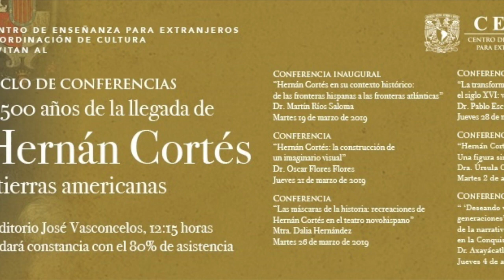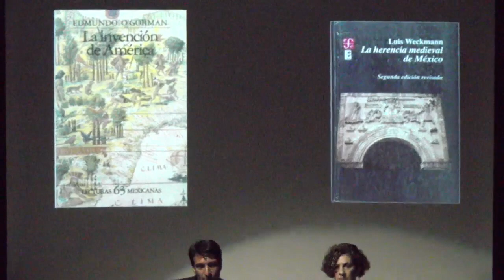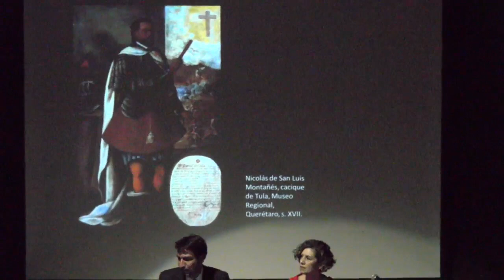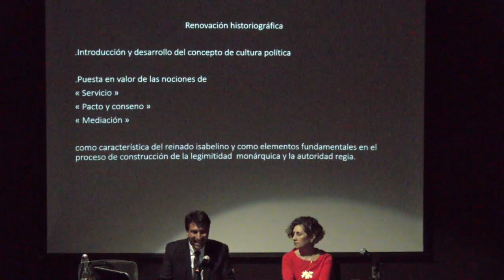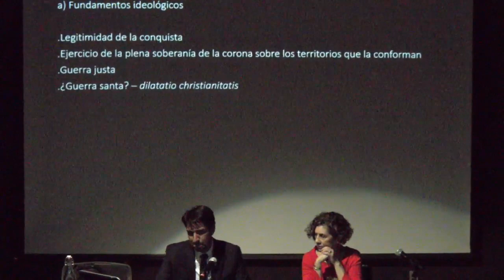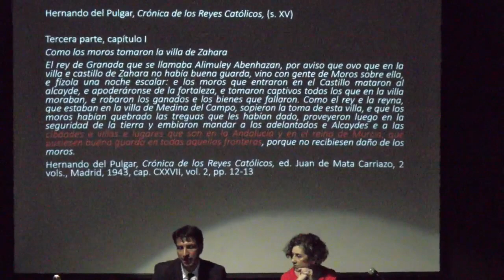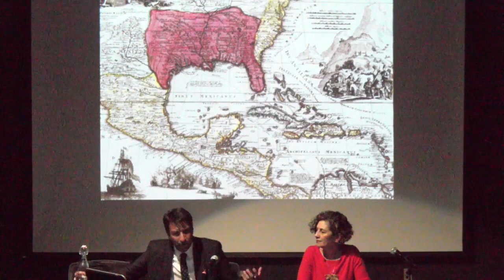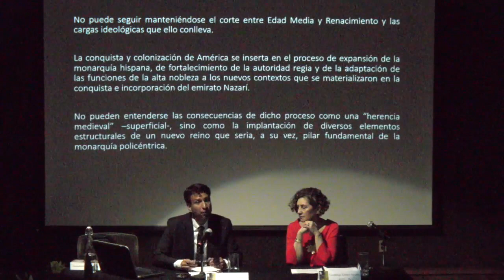Ciclo de Conferencias: A 500 años de la llegada de Hernán Cortés. Conferencia #1. Dr. Martín Ríos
El Centro de Enseñanza para Extranjeros (UNAM)
Coordinación de Cultura
Invitan al:

Ciclo de Conferencias:
A 500 años de la llegada de Hernán Cortés a tierras americanas.
Conferencia Inaugural:
"Hernán Cortés en su contexto histórico: de las fronteras hispanas a las fronteras atlánticas"
Dr. Martín Ríos Salona

12:15
Auditorio José Vasconcelos
CEPE-UNAM